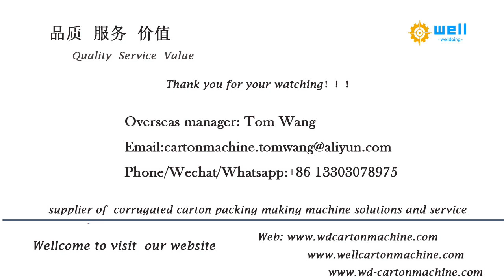WD-10 automatic corrugated box # stitcher folding gluing equipment